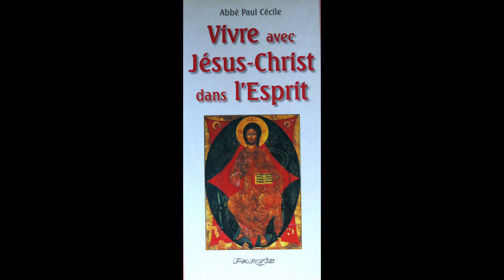La pensée du jour de Jésus Christ au ( 21 Juin )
La pensée du jour de Jésus Chris